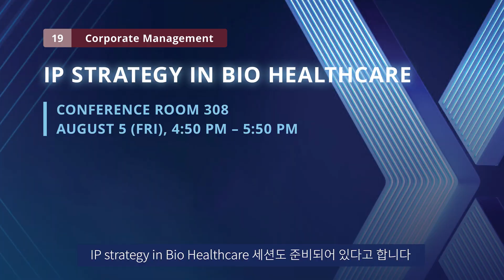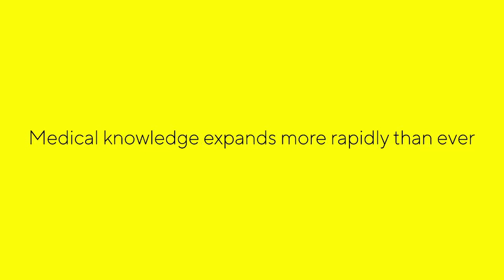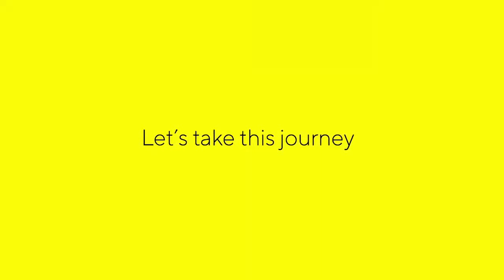[BIX2022] BIX 2022 Conference Sessions – DAY 3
🔔 BioPlus-Interphex Korea 2022 - The last day 🔔

🔑 Hot Tech

The future of genome editing technology

🔑 Value Chain

Post pandemic global clinical trial
- Trends in drug development : Innovation, Analysis and execution.
Changes and adoption with COVID-19

🔑 Corperate Management

Korean conglomerate dive into biohealth industry